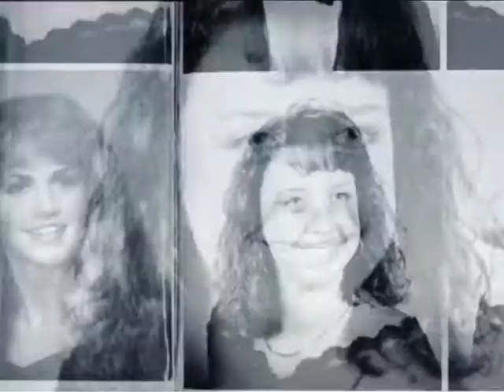Brand Spot - Investigation Discovery